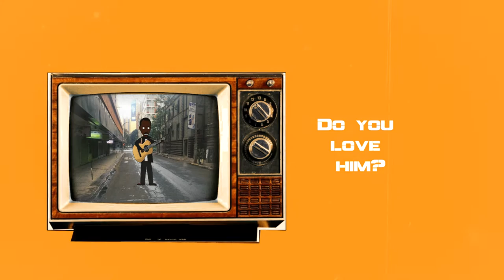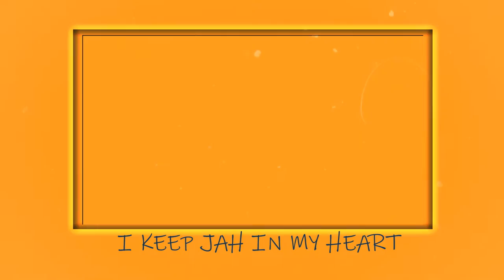CHIFU TAMURAI - PRAY (Official Visual)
The official audio of "Pray" from the EP, Tears of mi Heart, by reggae artist Chifu Tamurai.
Produced by legendary Kenyan reggae artist Shamir of Hitbox

"Pray" was written by Chifu Tamurai.